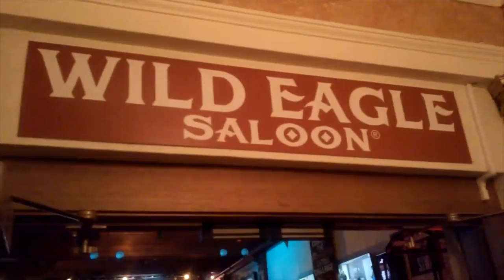Testimonial Wild Eagle Saloon for Street Talker LED "Tons of Business"!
Wild Eagle Saloon downtown Cleveland had to send their sign out for changes (sign vacation) to bring client, they asked LEDSIGNZ to bring Street Talker to Huron & Prospect. The results were pleasing to all involved including to book your rental for an LED sign that's portable and inexpensive: ONLY $33/day!